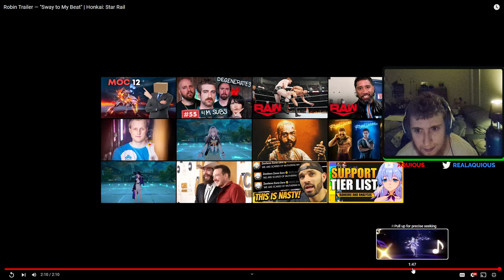IT'S A MUSIC VIDEO!! Robin Official Trailer Reaction | Honkai Star Rail